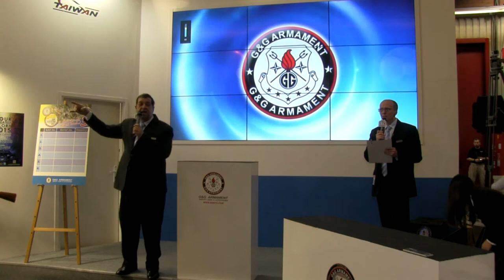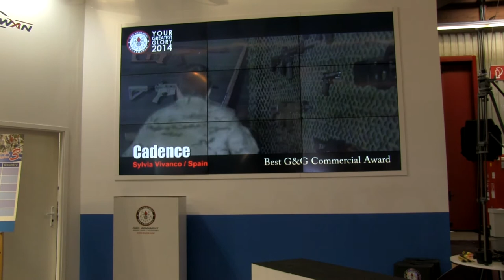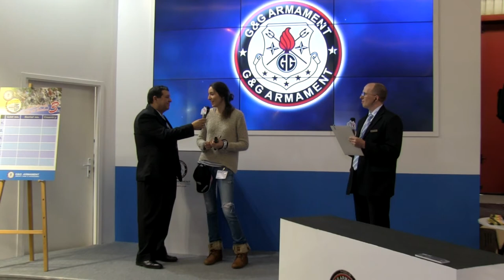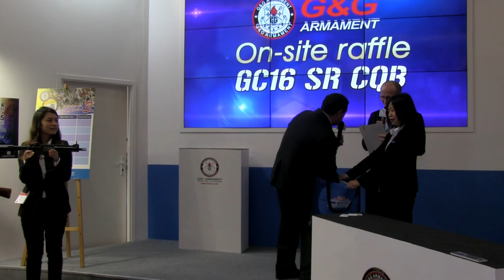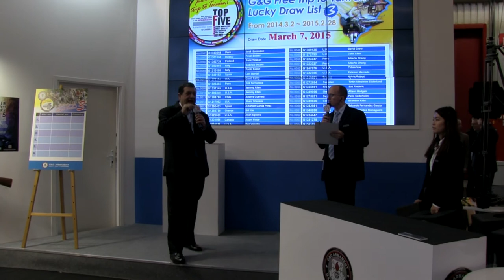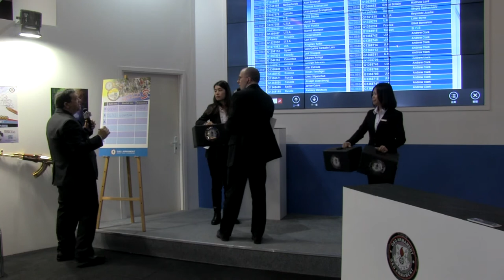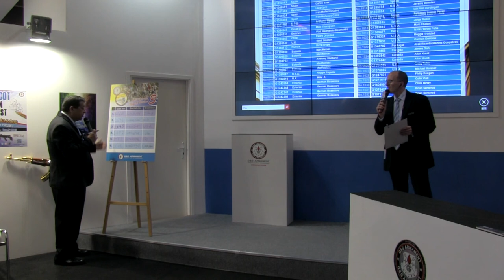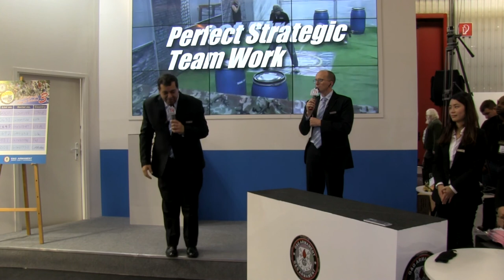IWA Outdoor Classics 2015 Coverage: G&G Presentation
A 43-minute long video covering the G&G Presentation on the second day of the IWA Outdoor Classics held in Nuremberg Germany. G&G raffled off airsoft guns, a presentation of their airsoft offerings such as the GMG-42 AEG. Free Trip to Taiwan winners were also announced and the main presentation, the winner of G&G's US$10,000 cash prize for their Greatest Glory Video Contest.